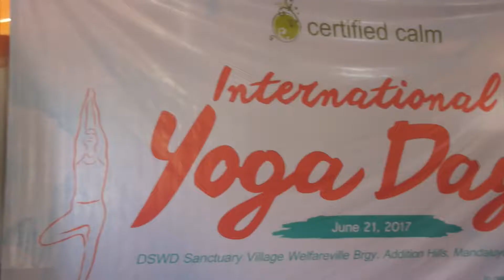Pay It Forward: An International Yoga Day Event by Certified Calm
Certified Calm celebrates the International Yoga Day with the women of the DSWD’s Sanctuary Village last June 21, 2017